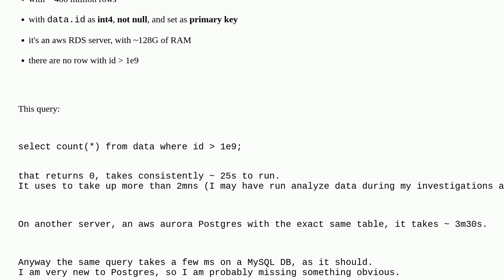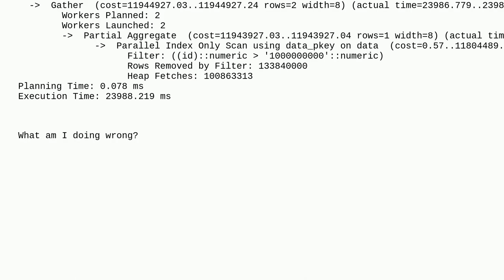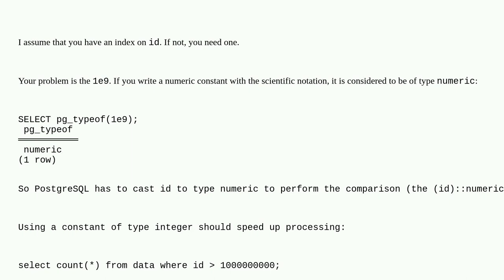Dba: trivial query very slow on primary key on a PostgreSQL DB (instantaneous on MySQL)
trivial query very slow on primary key on a PostgreSQL DB (instantaneous on MySQL)

A special thanks goes out to the awesome community

  postgresql-performance postgresql index primary-key